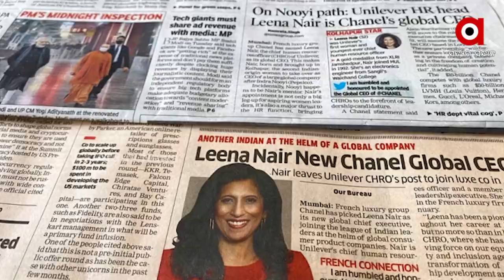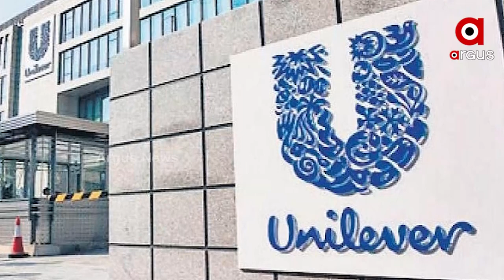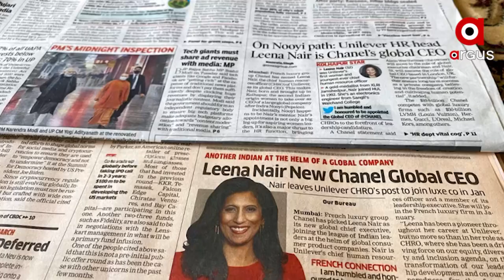ଭାରତୀୟ ଲୀନା ନାଏର ହେଲେ ଗ୍ଲୋବାଲ CHIEF EXECUTIVE ଅଫିସର ।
ଭାରତୀୟ ଲୀନା ନାଏର ହେଲେ ଗ୍ଲୋବାଲ CHIEF EXECUTIVE ଅଫିସର । ଫ୍ରାନ୍ସର ଲକଜରୀ ଗ୍ରୁପ ସନୈଲ ତାଙ୍କୁ CEO ଭାବେରେ ନିଯୁକ୍ତ କରିଛନ୍ତି ।